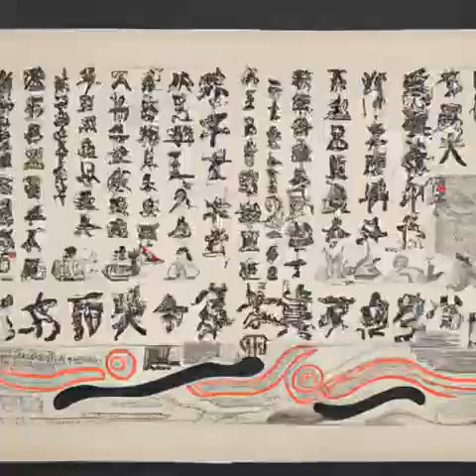第210章 ?晚宴（第一卷旧篇《深空彼岸》）